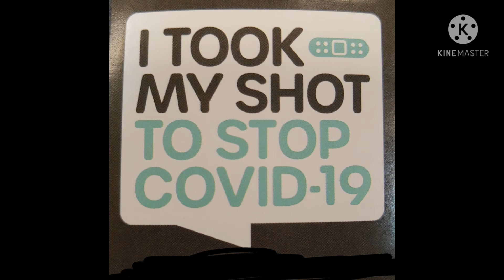But If You Close Your Eyes (Shot Edition) (Part 1)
I'm not gonna say why I didn't add specifics.  I'll give you a hint: it starts with a "D."